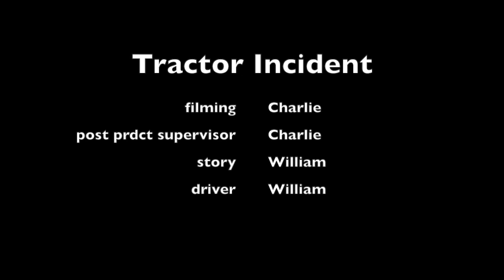Tractor Trouble / a tractor story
This is a story about a green tractor that finds it self in some trouble. :)